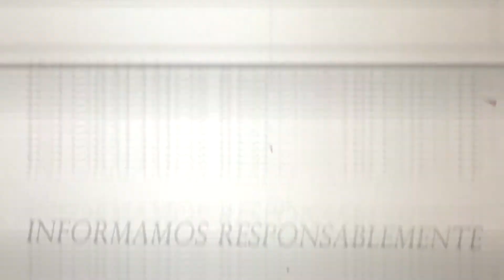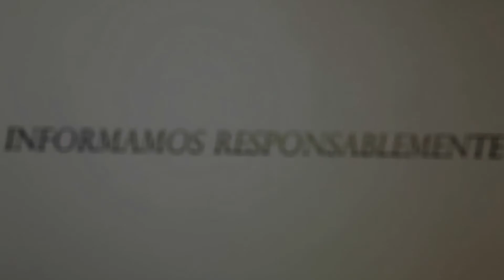ESTUDIANTE DE TURISMO ESTUVO CARA A CARA CON UN PUMA EN EL PARQUE NACIONAL CORCOVADO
La joven María José Fallas Quirós aseguró que fue una experiencia única e inolvidable.